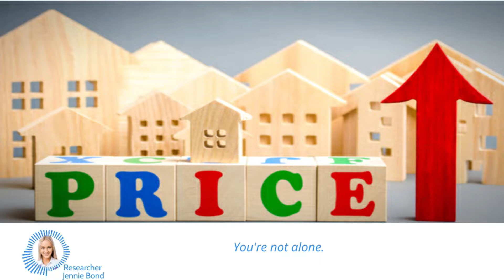10 Cities Where You Can Still Score an Affordable Home in 2023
Housing affordability in the US reached a 10-year low in November 2022, making it hard for many people to purchase a home. However, there are still some cities in the United States where the average earner can afford a home.

In this video, we'll be sharing the top 10 cities where home buyers actually have a chance of scoring an affordable home in 2023 according to Realtor.com.

Learn about the best places to buy a home and what factors to consider when making your decision.